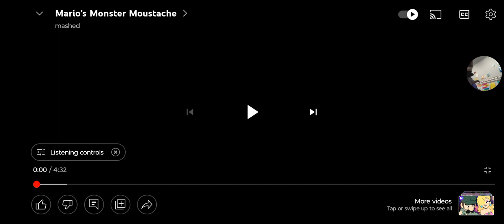dinnie reacts to Mario big mustache and what if Mario lost his mustache